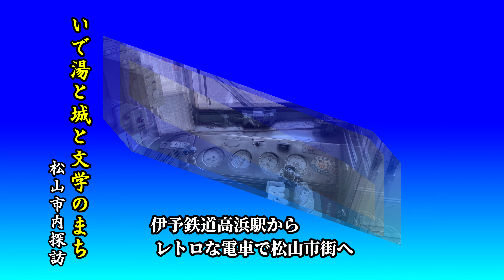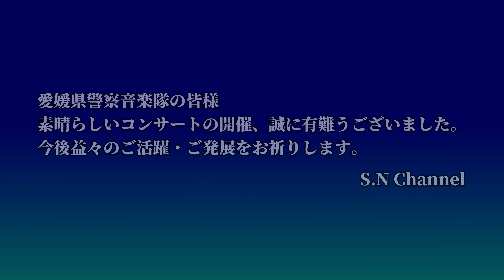オーメンズオブラブ＆風になりたい/愛媛県・広島県警察音楽隊合同演奏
1.日時
令和6年3月3日(土)午後2時開演
2.場所
愛媛県松山市堀之内 松山市民会館大ホール
3.イベント名
第17回愛媛県警察音楽隊ふれ愛コンサート
4.主催
愛媛県警察本部
5.後援
 (一財)愛媛県警察職員互助会、(公社)愛媛県防犯協会連合会、(一社)愛媛県交通安全協会、(公財)愛媛県暴力追放運動推進センター、(一社)愛媛県指定自動車教習所協会、愛媛県警察協会、愛媛県警察音楽隊後援会
6.司会進行
フリーアナウンサー/作道泰子
7.演奏指揮
愛媛県警察音楽隊楽長/村上忠裕
8.目次(チャプター)
00:00 ❶オープニング＆楽長挨拶
00:46 ❷オーメンズ・オブ・ラブ
T-SQUARE、作曲/和泉宏隆
05:30 ❸風になりたい/THE BOOM
作詞・作曲/宮沢和史
09:50 ❹スライドショー/松山市内探訪
　コンサートの開催前日、松山市のキャッチフレーズ「いで湯と城と文学のまち」を象徴する名所旧跡を巡り、私個人の思い出にスマホで撮影した写真をもとにスライドショーを作ってみました。市の中心部に道後温泉とお城があり、司馬遼太郎の「坂の上の雲」に登場する俳人・歌人の正岡子規と日ロ戦争を戦勝に導いた秋山好古、秋山眞之兄弟の生誕の地である松山市は、まさに温泉、歴史、文学の街でした。
9. 投稿者コメント
　アンコール曲は皆さん良くご存じの吹奏楽の定番が2曲演奏され、風になりたいでフィナーレを迎えました。パーカッションパートは最後までステージで演奏し、他の隊員全員が観客席で歓喜と一体となって演奏するという素晴らしいフィナーレが演出されました。そして隊員全員がロビーで観客を見送りし、観客とともに写真撮影をするパートもありました。
     今回の撮影及びユーチューブ投稿については、愛媛県警察音楽隊の許可を頂きました。改めて感謝申し上げます。
10.西日本の最高峰「石鎚山」
　プログラムに登場する写真は愛媛県下にそびえる霊峰「石鎚山」です。標高1,982ｍで近畿以西で最高峰を誇っています。